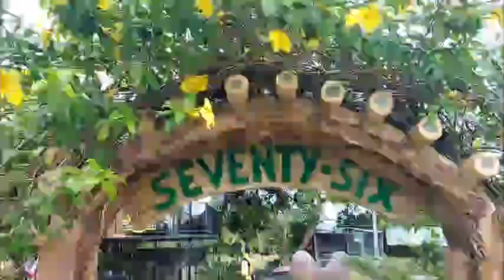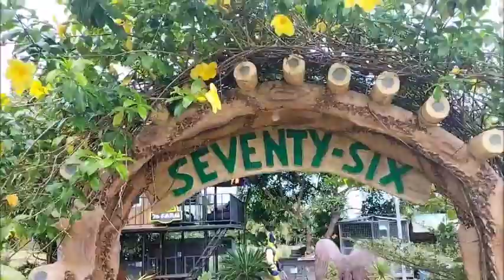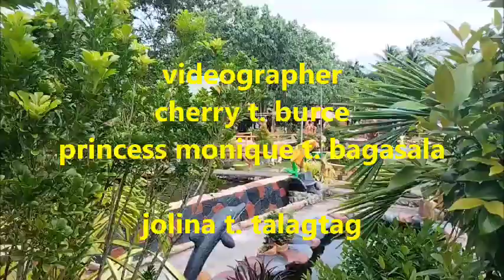76 farm new tourist attractions in albay | Meios jake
76 farm new tourist attractions in albay | Meios jake

mio i 125 upgrade color | meios jake
Christmas village sa bagong bato | meios jake
rusi rush 125 scooter 2022 model sulit nga bang bumili | meios jake
ride & explore | tulay ng pangulo bato cam.sur | meios jake
rooftop mookata the unlimited | meios jake

76 bee farm road springwood
76 farm
76 farm albay
76 farm bigaa
76 farm bigaa legazpi city map
76 farm in albay
76 farm jogja
76 farm legazpi
76 farm location
76 farm park road
76 farm road
albay tourist spot
albay tourist spots
tourist attractions near me
tourist spot near me
strawberry farm Baguio